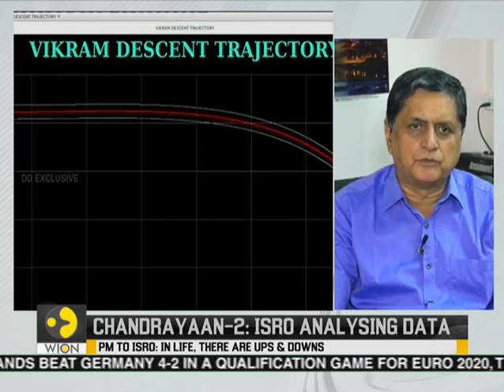WION Exclusive | In conversation with Georgina Kramer & Ramesh Kapoor, Science Experts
WION Exclusively speaks to Georgina Kramer & Ramesh Kapoor who both are Science Experts.